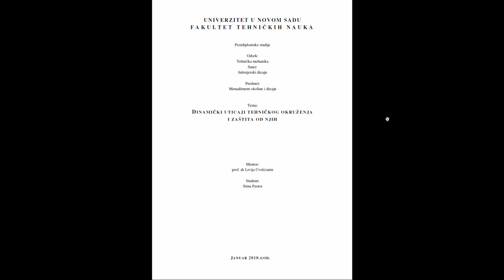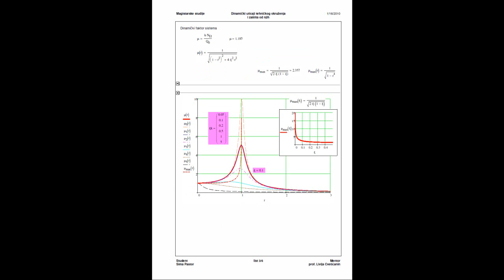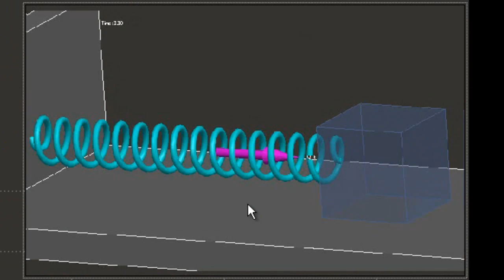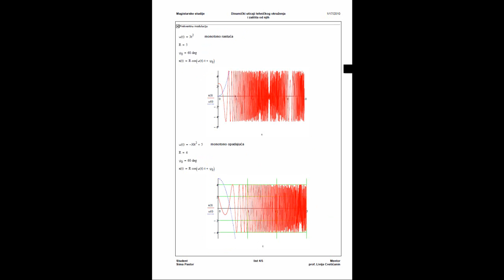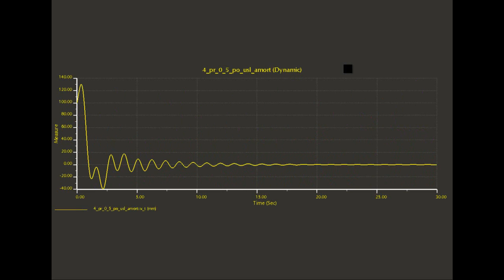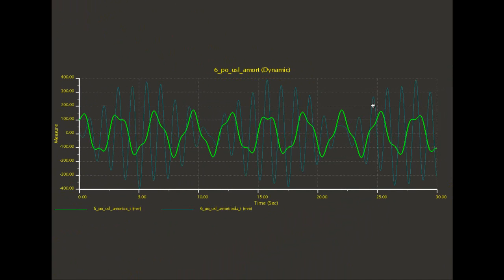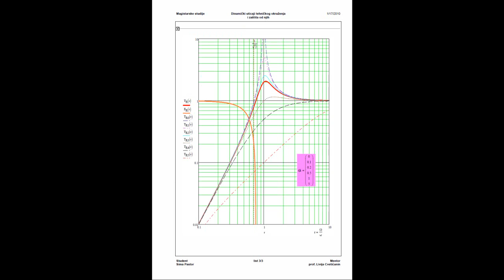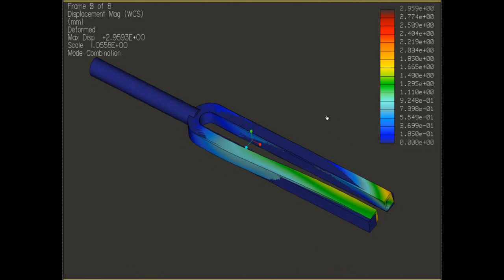The dynamic effects of the technical environment and protection with PTC Mathcad and PTC Creo.wmv